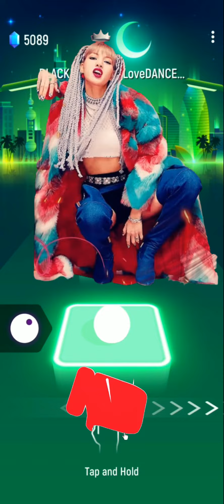FIFTY FIFTY CUPID vs TOCA TOCA ANIME vs KILL THIS LOVE BLACKPINK vs BILLIE EILISH BAD GUY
Anime Toca Toca Official Music Video vs Fifty Fifty Cupid Remix vs Kill This Love BLACKPINK vs Billie Eilish - Bad guy Speed up - in Tiles Hop EDM Rush!

🎶 Songs:
• FIFTY FIFTY CUPID
• BLACKPINK  Kill This Love DANCE PRACTICE VIDEO MOVING
• Anime [amv]- Toca Toca | Official Music Video (full version)

Hi my name is Hope on this channel there will be a lot of interesting content on TilesHop Subscribe to the channel put a like) If you have your favorite characters from a cartoon or a game, write in the comments I will make a video with your favorite characters❤️)